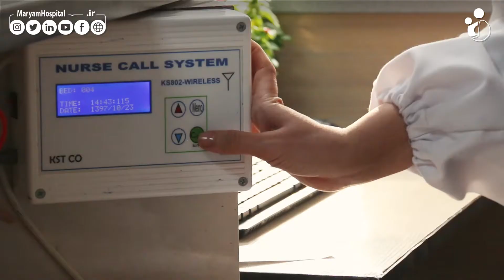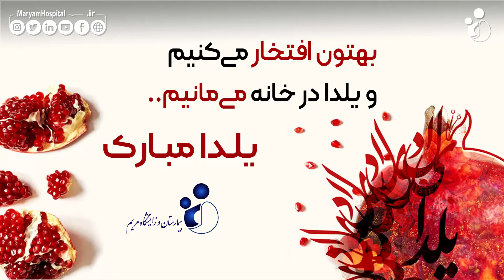روز پرستار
امسال یلدا در خانه ماندیم تا قدردان زحماتتان باشیم.